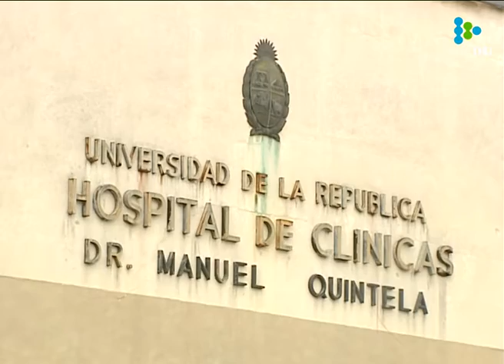Markarian: “El 80% de los egresados actuales salen de la Universidad de la República”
El rector de la Udelar reiteró que el Fondo de Solidaridad “está mal hecho”.